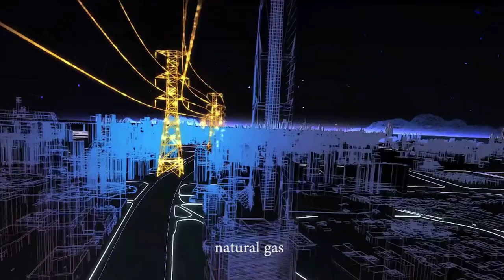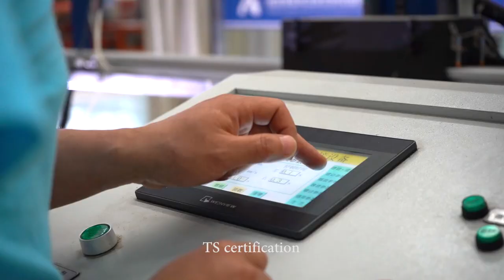Corporate video of Perfect factory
As a professional valves designer and manufacturers, PERFECT supplies various valves for industrial such as Ball valve,  Globe valve, Swing check valve, Gate valve and Plug valve. Also, we can offer PEEK sealing, bellow sealed, cryogenic valves, strainer, bolted bonnet design for special application valves.